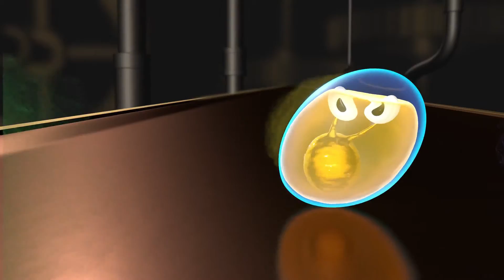Race 2420 Trailer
CMU ETC short animation film project trailer.